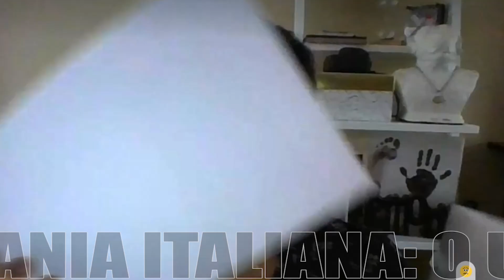O ultimato de Cintia Gurgel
“Estou me sentindo enrolada”, desabafa a empresária Cintia Gurgel, de Curitiba, ao relatar sua história em busca da cidadania italiana “iure sanguinis” pelo lado materno, via judicial. Sua epopeia já se arrasta por mais de dois anos nas mãos de uma “empresa de cidadania”, e aparentemente está sem solução. O processo deveria ter sido encaminhado há muito tempo, mas até agora em vão ela cobra pelo número do protocolo perante a Justiça italiana.

O contrato assinado em 2019 vislumbrava um prazo de dois anos para ela, mais dois parentes adultos e três menores estarem com a sentença em mãos. A maior parte dos valores exigidos foram pagos antecipadamente – algo acima dos 40 mil reais. “Pelo que sei, meus papéis sequer estão na Itália”, conta ela na tele-entrevista gravada na manhã de hoje.